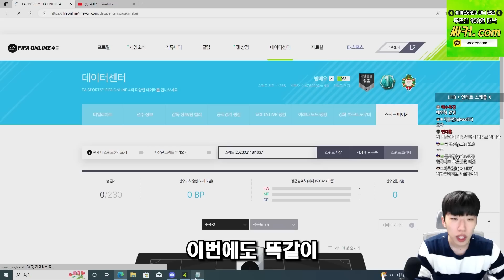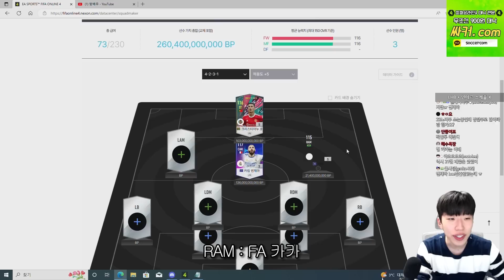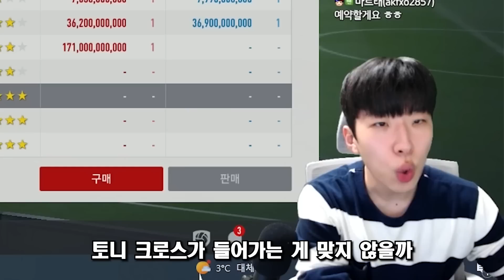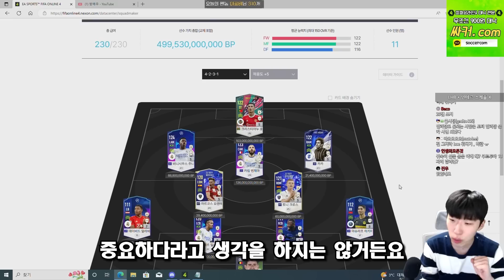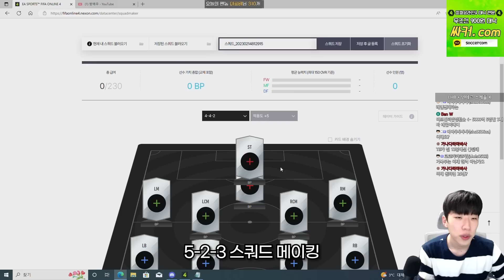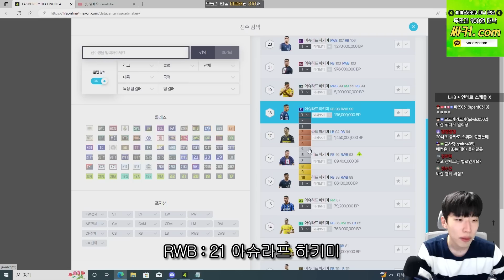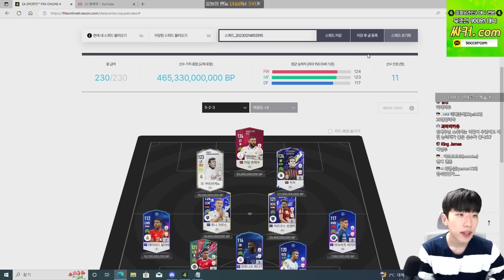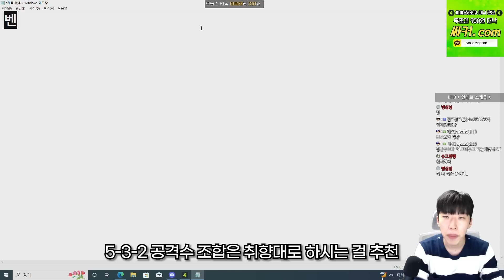레알마드리드 이렇게 짜세요. 포메이션 별 스쿼드. 피파4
본업 : 배우
키보드 : 레오폴드 750r 갈축